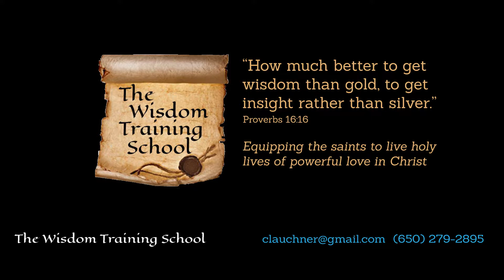Lauren TWTS Testimony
Lauren describes how listening prayer has been changing how she ministers and experiences transformation herself in classes at The Wisdom Training Center. Hearing God speak and then ministering in His name is central to living the Christian life.